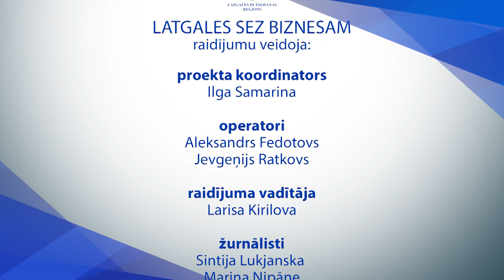Латгальская СЭЗ для бизнеса (выпуск №2)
Во второй передаче цикла – об этапах развития Латгальской специальной экономической зоны за 6 лет, а также о том, насколько эффективным с точки зрения экспертов был этот период, насколько результативными оказались эти годы.

Гость программы – председатель Комиссии по надзору Латгальской СЭЗ Янис Лачплесис.